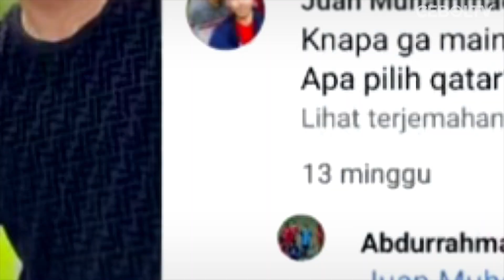TAK KUNJUNG DIPANGGIL TIMNAS ABDURRAHMAN IWAN GABUNG TIMNAS QATAR